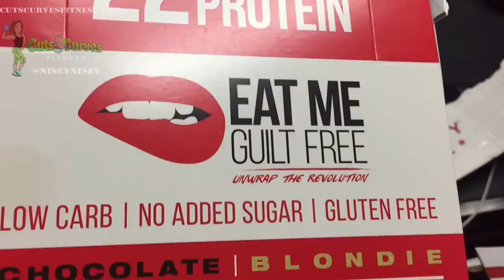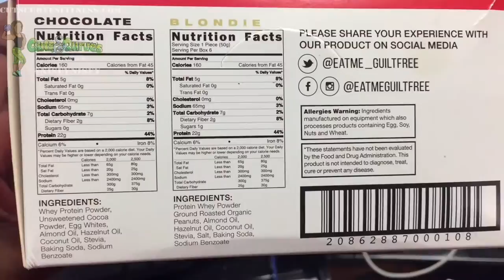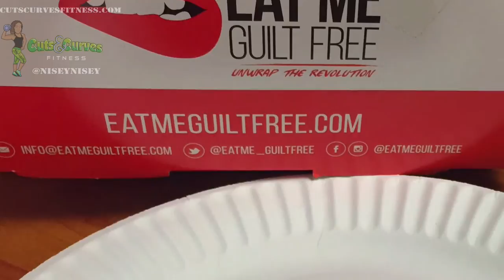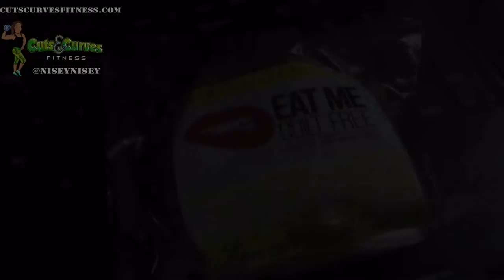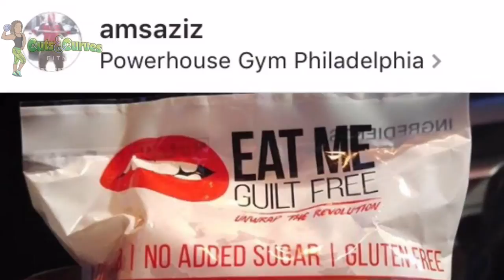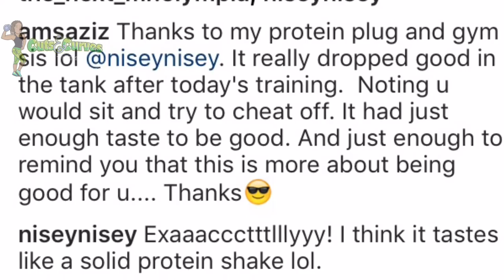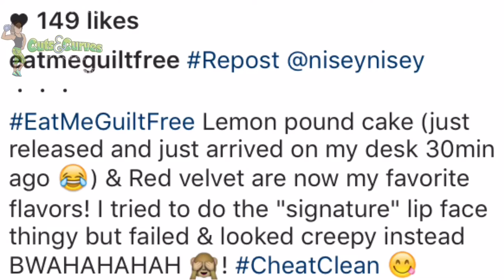Eat Me Guilt Free Honest Review - Protein Brownies